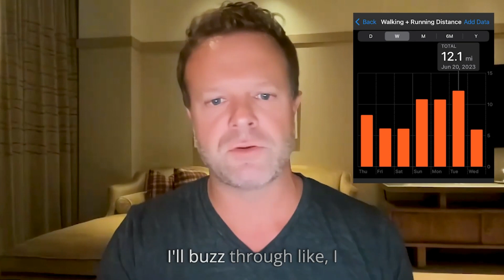EP 13: What a Tech CEO Reads, Watches, and Listens to Every Week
This week’s episode of the Adam Jackson Show is going to be a little different. I'll be giving you a peek into my world, showing you what I read, watch, and listen to—all the ways I gather information to steer the ship in this fast-paced economy. Of course, I'll share insights on crypto and AI, but I also need some leisure time away from computers and money, so we'll talk about that too.

(0:00) Intro
(2:14) Daily Podcasts
(3:54) Weekly Podcasts
(7:48) Longer-form content
(9:28) News Outlets
(11:40) Books and Audiobooks
(16:23) Longer-form essays
(16:56) YouTube

About the host:
Adam Jackson is a 4x venture-backed entrepreneur and the CEO of Braintrust, a user-owned talent network that connects knowledge workers and tech workers with big companies that need them on a contract or full-time basis. He is also an active angel investor in several hundred different companies over the last 15 years, all tech startups, and has co-founded a crypto hedge fund called Cambrian.